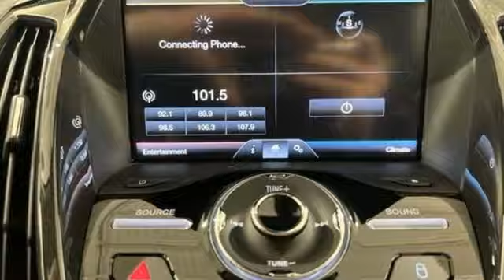Used 2013 Ford Escape Frederick MD Hagerstown, WV R3668901 - SOLD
Year: 2013
Make: Ford
Model: Escape
Trim: Titanium
Engine: EcoBoost 2.0L I4 GTDi DOHC Turbocharged VCT
Transmission: 6-Speed Automatic
Color: Green
Interior: Medium Light Stone
Mileage: 17205
Stock #: R3668901
VIN: 1FMCU9J99DUC84015
Recent Arrival!br2013 Ford Escape Titanium Frosted Glass Metallic EcoBoost 2.0L I4 GTDi DOHC Turbocharged VCT AWDbrbr*BLUETOOTH*, *BACKUP CAMERA*, *NAVIGATION*, *SUNROOF/MOONROOF*, *ALUMINUM ALLOY WHEELS*, *LEATHER*, *HEAT PACKAGE*, AWD, 19" Alloy Premium Luster Nickel Painted Wheels, Auto Park, BLIS w/Cross Traffic Alert, Equipment Group 401A, Parking Technology Package, Power Panorama Roof, Radio: Sony Branded Audio System, Rain-Sensing Wipers, Titanium Technology Package, Tonneau Cover.brbrCARFAX One-Owner. Odometer is 102793 miles below market average! 21/28 City/Highway MPGbrbrbrInternet Value Pricing...brbrOur Internet Value Pricing Mission at Younger Toyota is to present Value Pricing to all of our customers.brbrPreowned Internet Pricing is achieved by polling over 70,000 pre-owned websites hourly. This ensures that every one of our customers receives real-time Value Pricing on every pre-owned vehicle we sell.brbrWe do not artificially inflate our preowned prices in the hopes of winning a negotiating contest with our customers!brbrWe do not play pricing games. After being in business for 42 years, we realized that Internet Value Pricing is by far the best approach for our customers.brbrSince 1976 the Younger family has been serving the Tri-State area with one of the best automotive experience available. Being a family owned operation allows Younger to take a caring attitude towards it's customers for long-term relationships. Our Dealership is built around customer service with a dealer who really takes you seriously. Our new state-of-the-art building is full of new and exciting features like Wifi (Wireless Internet), Flat Screen TV's, leather comfy chairs in the Service Waiting Area, a coffee/cappuccino machine, fresh donuts daily, a slushy machine, and complimentary popcorn. We also offer complimentary hot dogs and Quizno's subs at lunchtime when you're here for a service appointment!brbrSo, if you're looking for a quality vehicle and superior customer service, contact us and we will deliver.brbrYou have my personal commitment to a fun and rewarding automotive experience!brbrBrandon Younger Owner/President.

Be One!

Address:
1945 Dual Highway